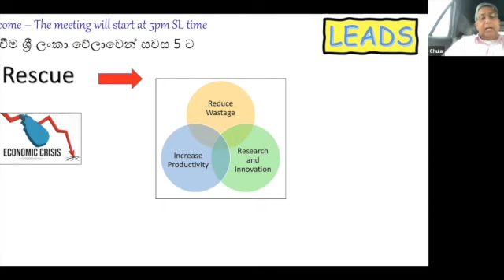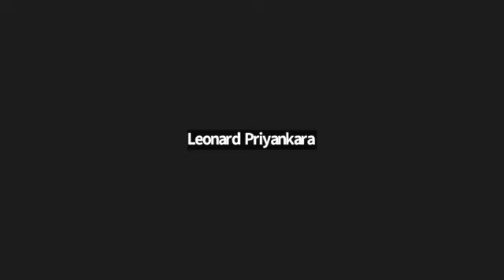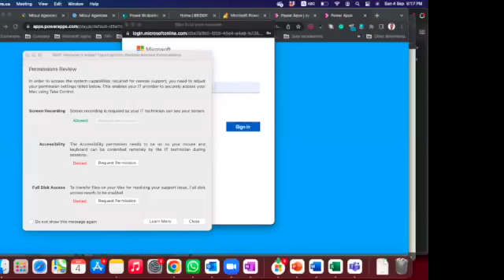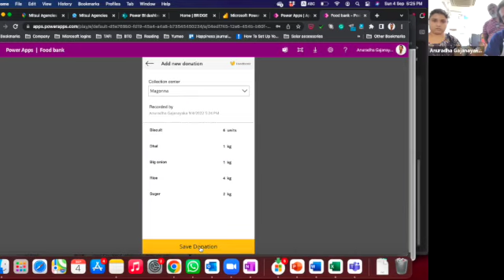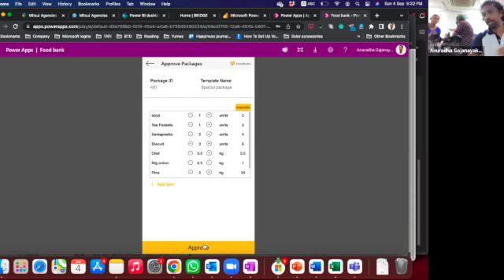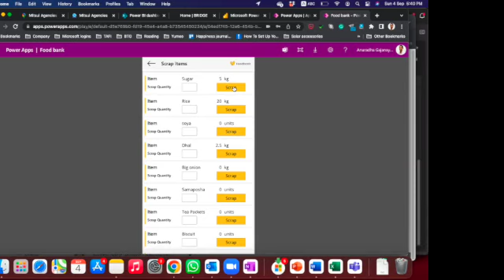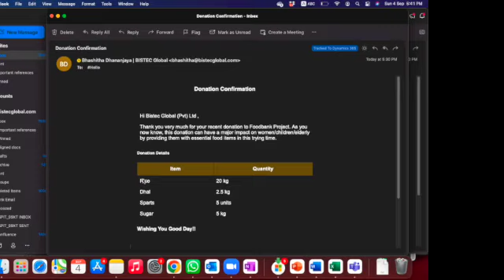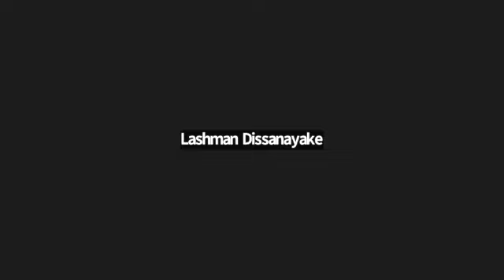Food Bank App Launch Congratulations 4th September 2022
A transparent, selfless, sustainable commitment to help Sri Lanka during this economic crisis